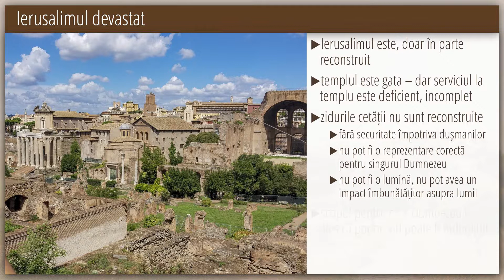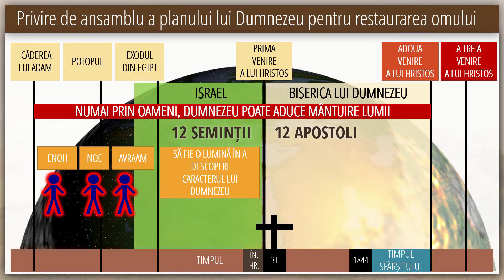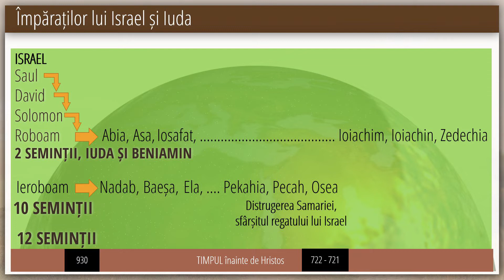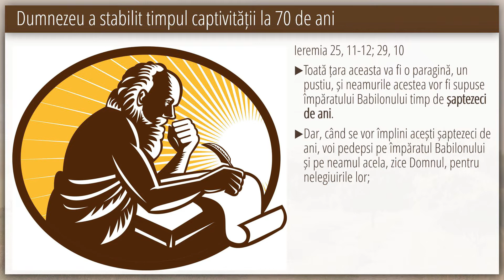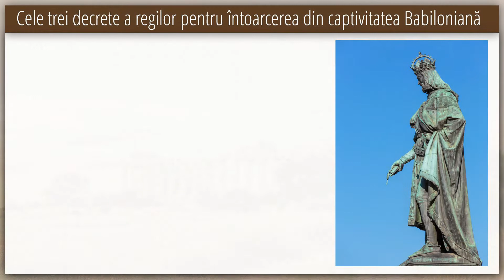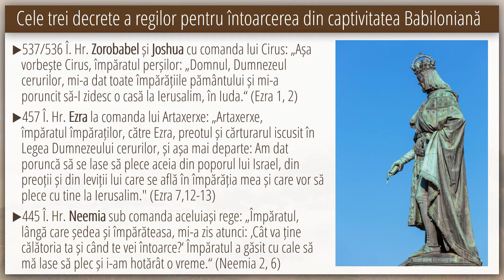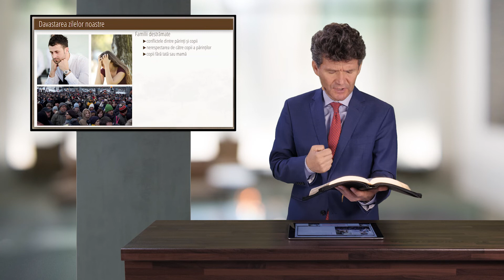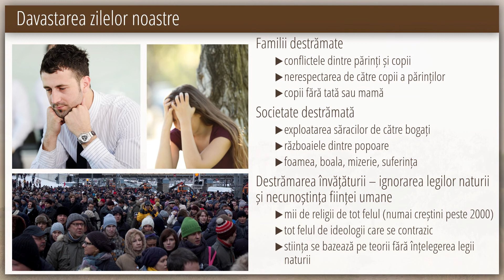1 - Să înțelegem istoria: Zorobabel și Ezra | Ezra și Neemia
În această săptămână Dr. Horst Müller prezintă din seria "Ezra și Neemia" tema nr. 1 "Să înțelegem istoria: Zorobabel și Ezra".